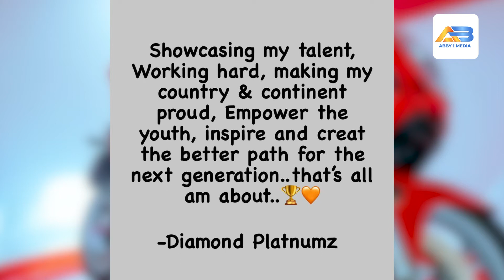LIVE DIAMOND ALIVYOMTAMBULISHA MKE WAKE RASMI